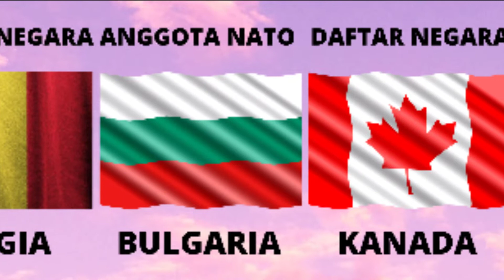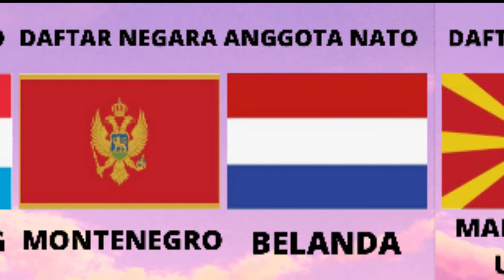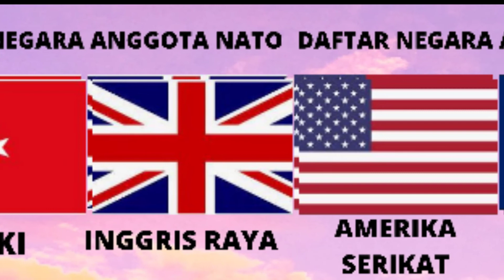Daftar Negara Anggota NATO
Yang mau  Donasi klik di bawah ya :)